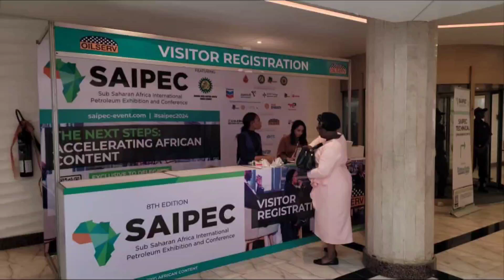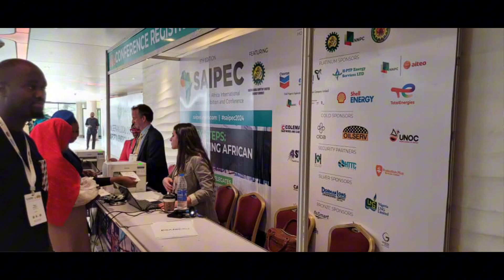SAIPEC 2024 OPENS IN LAGOS WITH KEYNOTE ADDRESSES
Featured distinguished Heads of Industry from across Sub Sahara Africa and beyond. Fully booked and sold out edition! Register as a visitor here -